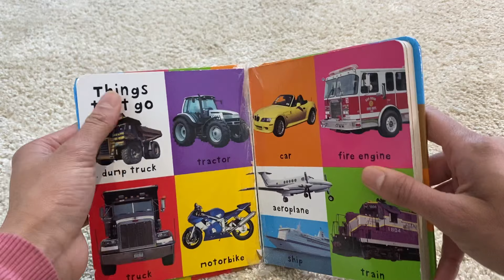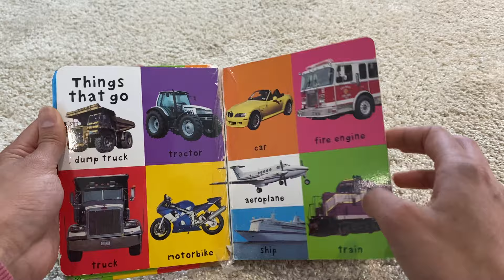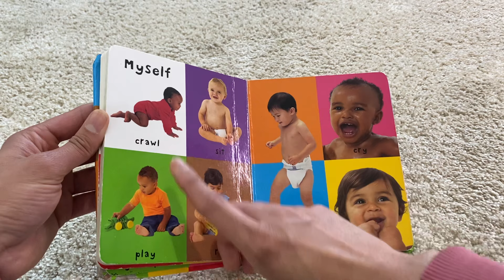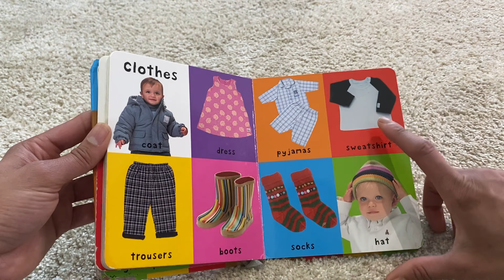Babies First 100 Words Book - Read Aloud, Learn Words for Children, Toddlers and Kids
Babies First 100 Words Book. Great for building vocabulary and memory.